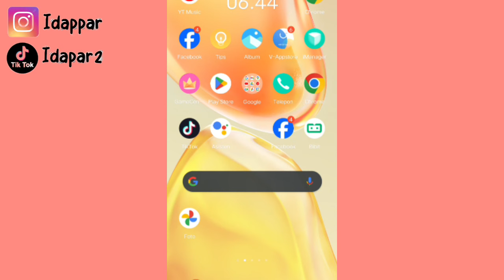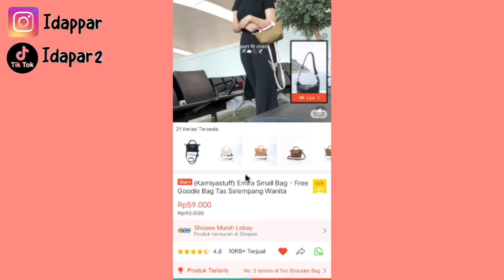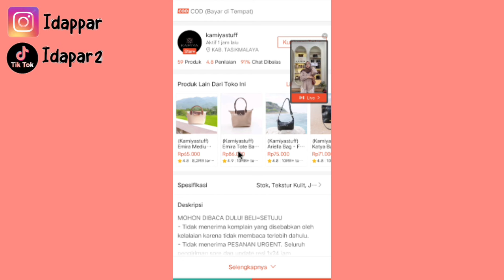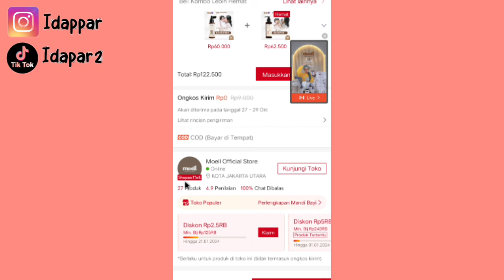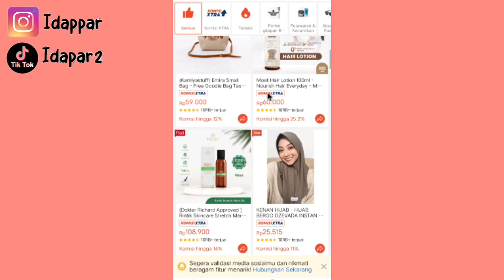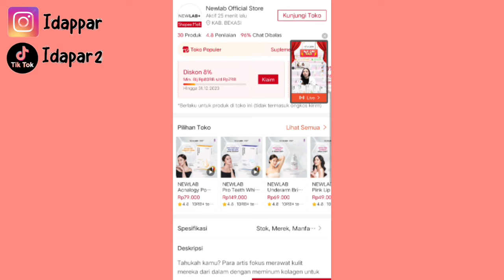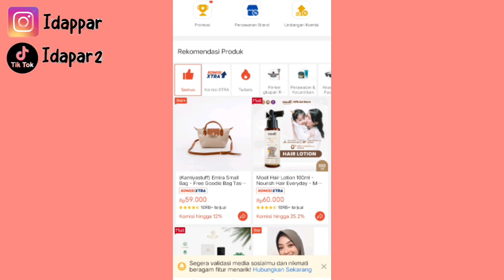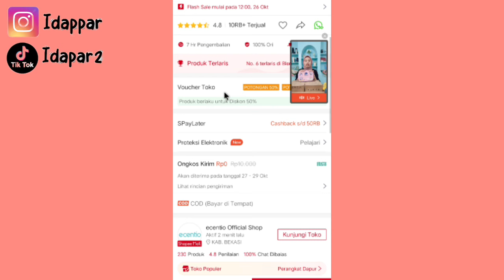REKOMENDASI TOKO KOMISI TINGGI ✅ BISA DOUBLE KOMISI 👍 PENILAIAN KONSUMEN TINGGI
Kode Tim:
4XGK2TV

✨ REKOMENDASI TOKO KOMISI TINGGI CEK DISINI
1. Produk fashion

4. Peralatan rumah